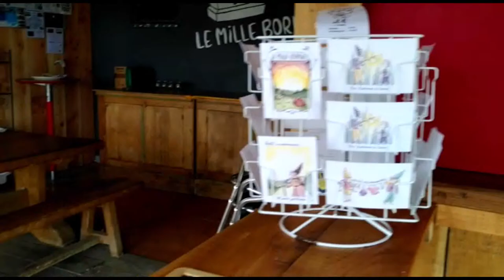Embarque avec moi pour une vidéo spéciale mille abonnés, la présentation du gîte "le mille bornes".